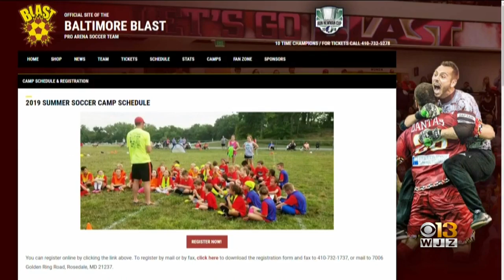Coffee With: The Baltimore Blast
The Baltimore Blast introduces the teams summer camps that begin next week.